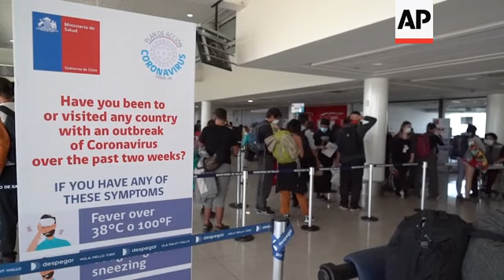Chileans return from being stranded due to virus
(8 May 2020) Some 260 Chileans arrived home on Friday after being stranded in various countries throughout Asia and Oceania because of the coronavirus worldwide pandemic.
Upon entering the country, the arriving Chileans were processed through a number of stations to be monitored for health conditions at Santiago International Airport, where their temperatures were checked among other things.
Chile's Deputy Health Secretary, Paula Daza, confirmed that all arriving passengers will need to undergo a 14 day period of quarantine as a precaution against the virus.
Chile has confirmed 25,972 cases of the coronavirus and 294 deaths, according the John Hopkins University.
For some, especially older adults and people with existing health problems, it can cause more severe illness, including pneumonia and death.